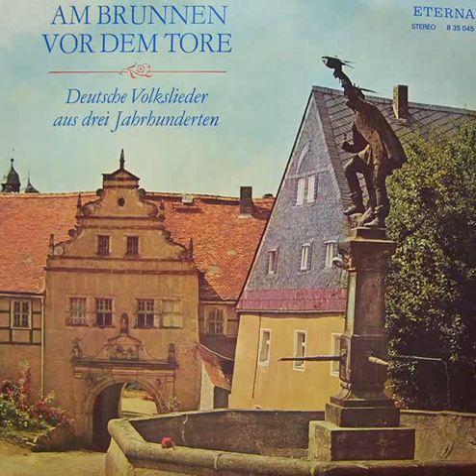Studiochor Berlin - Rätsellied (Ach Jungfer, Ich Will Ihr Was Auf Zu Raten Geben)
Am Brunnen Vor Dem Tore - Deutsche Volkslieder Aus Drei Jahrhunderten

Choir -- Studiochor Berlin*
Conductor -- Hans Boll
Orchestra -- Volksmusikgruppe Des Tanzensembles Der DDR
Soprano Vocals -- Ingeborg Lehmann
Tenor Vocals -- Wolfgang Geißler